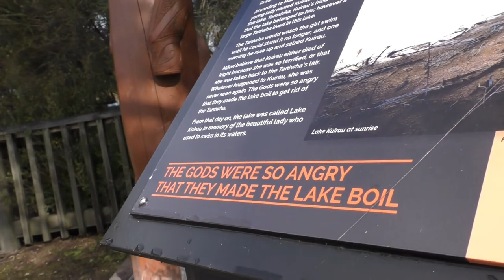Sonophyla - "Cambrient Ooze"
1/24 tracks from post-industrial experimental project Uruwhenua by Aotearoa-based artist Sonophyla. Filmed in and around Rotorua.